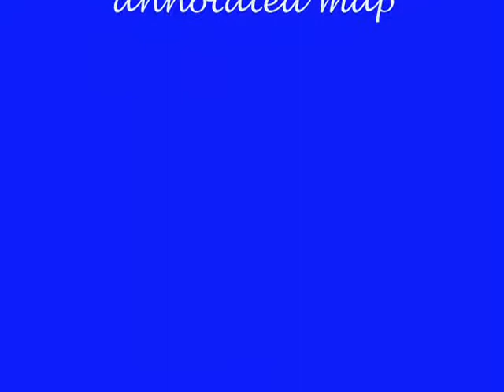Tomb Raider 2 Living Quarters Pre Video Walktrhough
A basic guide to living quarters in the form of a cursor going through an annotated map.  Video walkthrough may come soon!